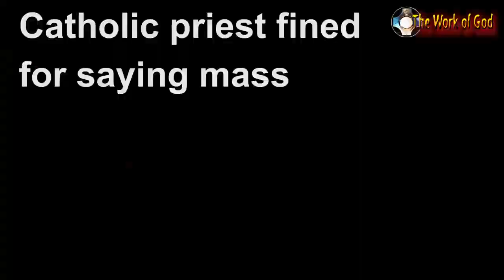Catholic priest fined 500 € 🔴 for saying mass. Fr PJ Hughes pays a penalty for Christ at the altar💗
Irish Catholic priest PJ Hughes was fined 500 € 🔴 for saying mass in his parish in contradiction of government laws. The penalty is the price of being Catholic 💗, under pressure from an Irish  government that disregards the spiritual needs of its people.

💗 PROMISES OF JESUS TO THOSE WHO RECEIVE COMMUNION IN THE MOUTH